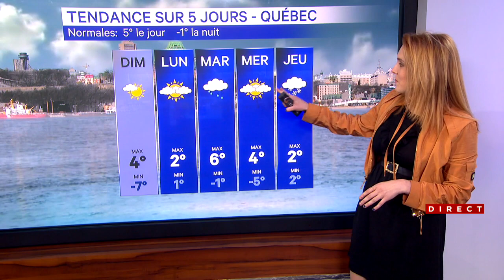Bulletin météo du 4 novembre 2023